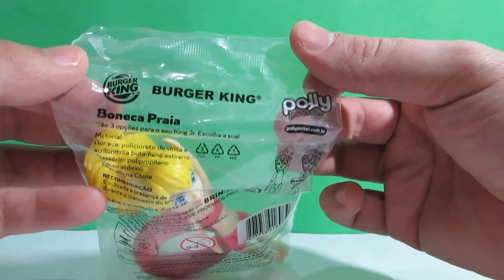Polly Burger King - King Jr Outubro de 2016 - Boneca Praia BK Junior - Polly Pocket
Vídeo Polly Burger King - King Jr Outubro de 2016 - Boneca Praia BK Junior - Polly Pocket kids meal

Neste mês são os brinquedos do Max Steel e da Polly Pocket .

São 3 bonecas do Polly Pocket no Burger King .

Link deste vídeo Polly Burguer King - King Jr Outubro de 2016 - Boneca Praia BK Junior - Polly Pocket :

Link B King JR - Copo Transformers Burger King - Maio 2016 - BK King Jr - BK JR Meal :

Link do vídeo My Little Pony MLP Burger King toys brinquedos brindes de abril 2016 King Jr :